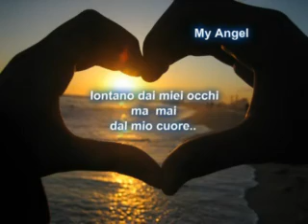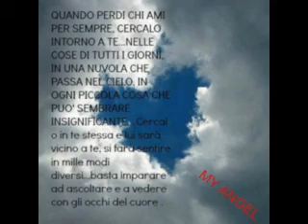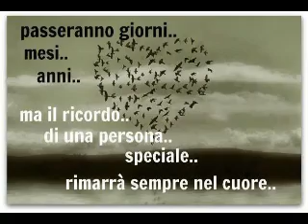ANGELA RO' PAOLO DI DOMENICO